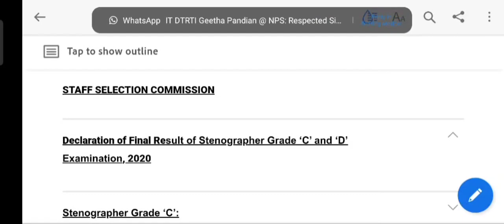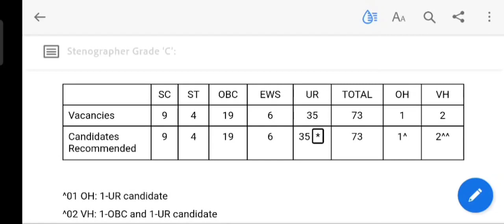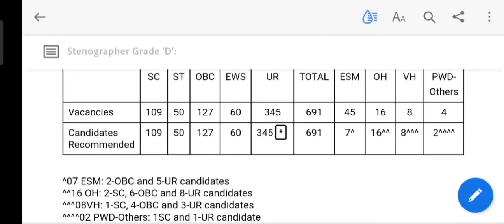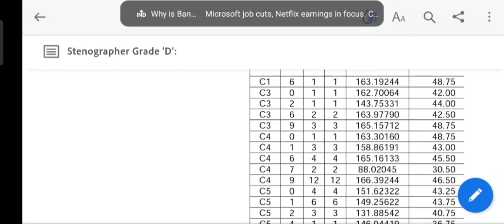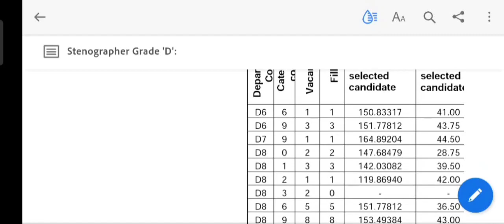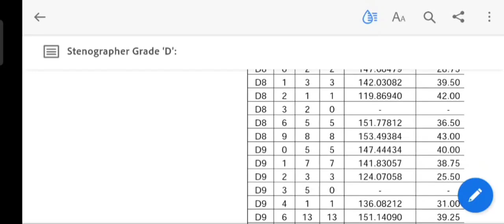SSC Steno 2020- Final result se seekho- Steno 2022 me kya karna chaiye? Kitna marks Safe hai?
SSC STENOGRAPHER 2020- Final Cut-Off se seekho. Stenographer 2022- Final cut-off. Expected safe score - How many application forms were filled?

Link for Safe Score in SSC STENO 2022